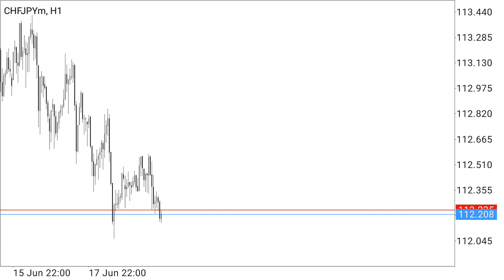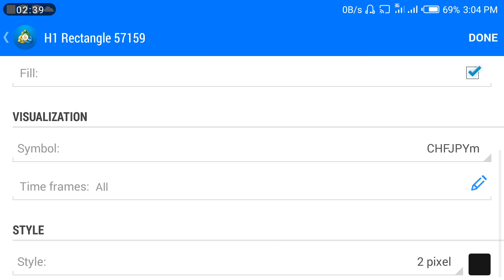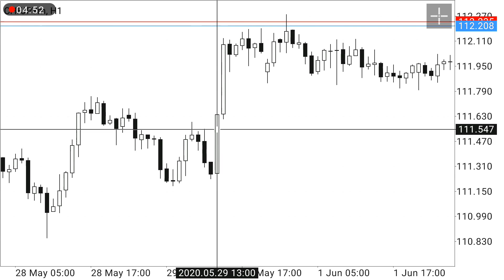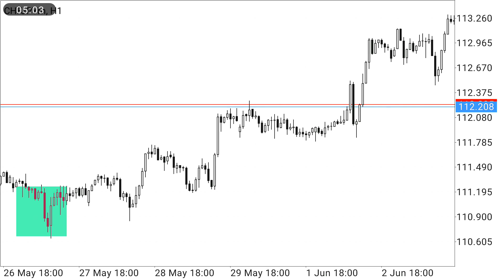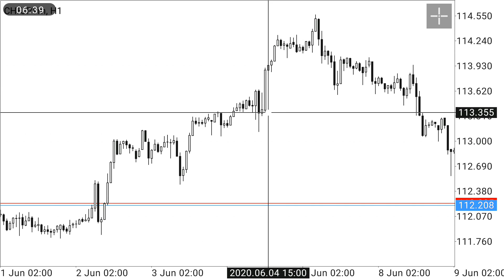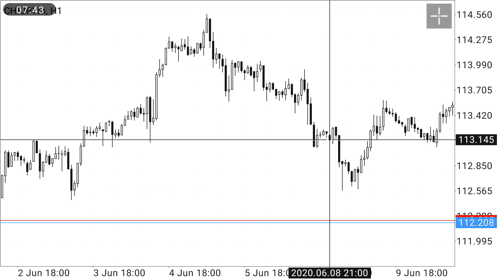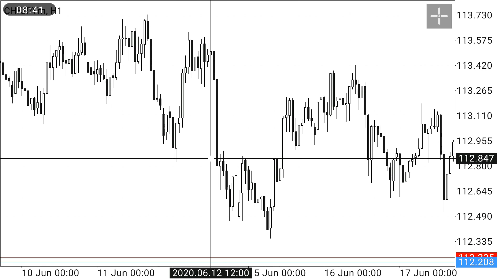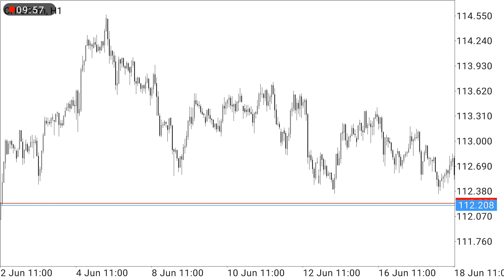How to Identify momentum in the market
This videl is all about identify momemtum in forex market